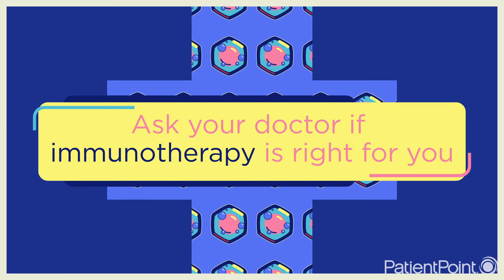How Immunotherapy Works